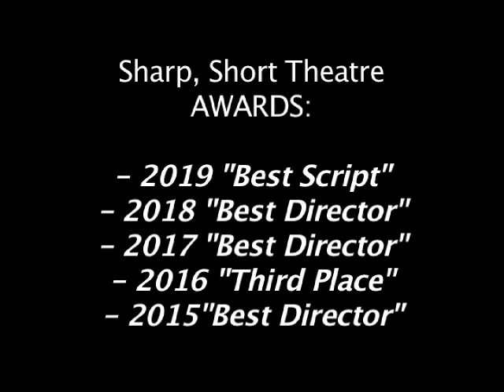SHARP, SHORT THEATRE - Behind the scenes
A behind the scenes video of all students from THE HILLS DRAMA SCHOOL performing at SHARP, SHORT THEATRE competition!